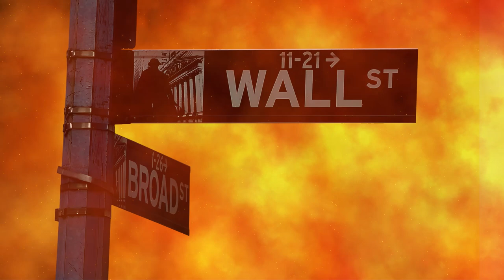King University adds 2nd Psych Nurse Practitioner cohort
The Psychiatric Mental Health Nurse Practitioner track provides a five-semester plan of study to equip students with advanced nursing skills for roles in psychiatric mental health care.

The concentration coordinator, Alex Moore, talks about what King's program can offer those wanting to burst into the world of mental healthcare.

The program develops students’ expertise in psychiatric mental health with a focus on assessing, diagnosing, and managing mental health and psychiatric disorders in a variety of settings. Students gain an optimal understanding of psychopharmacology and psychotherapies and application in the clinical area. By completing the program, graduates can take the Psychiatric Mental Health Nurse Practitioner certification exam through the American Nurses Credentialing Center (ANCC) and may apply for an advanced practice nurse license as appropriate in their legal state of practice.

The Master of Science in Nursing PMHNP concentration offers online classes with some synchronous sessions with nursing faculty